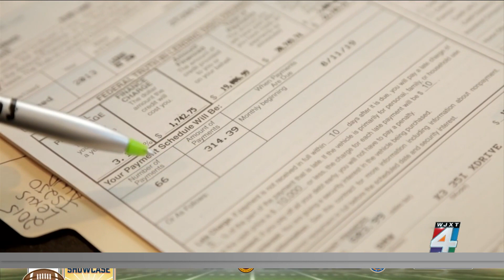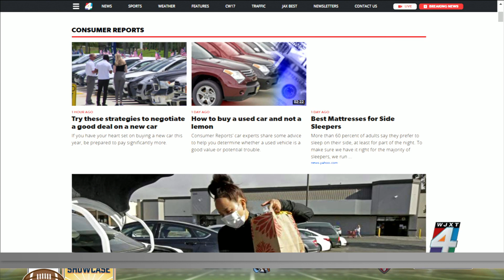How to negotiate a good deal for a new car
News4Jax shows you how to get the best deal possible if you have your heart set on buying a new car this year.